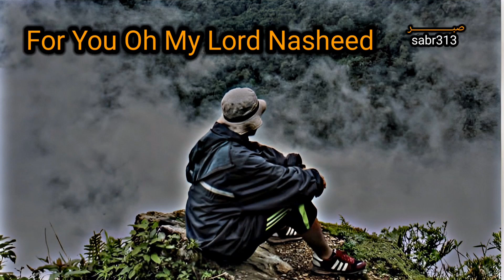For You Oh My Lord Nasheed, 💖 Beutiful Arabic Nasheed slowed reverb ✨Islamic